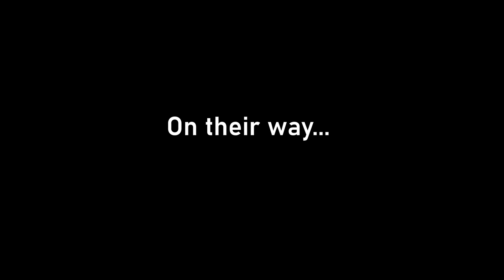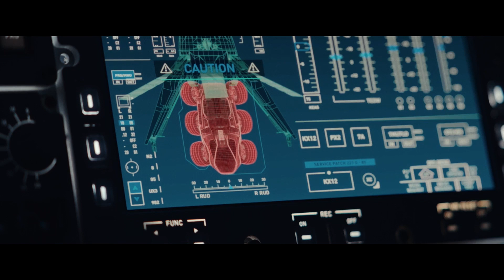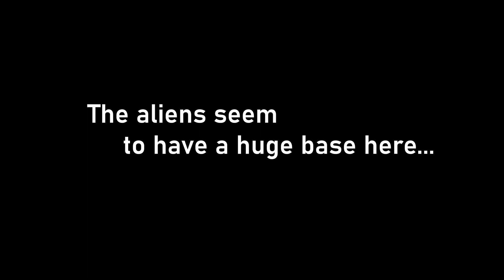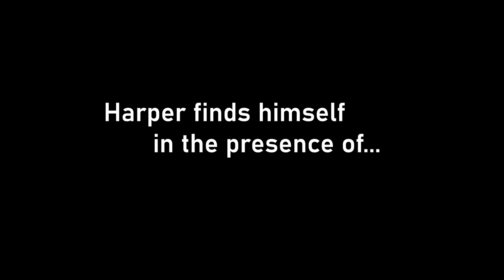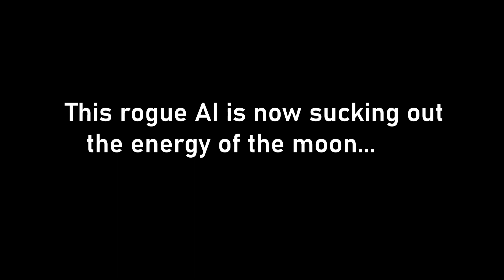DQM | Moonfall (2022) Part 2 of 2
A Roland Emmerich film.